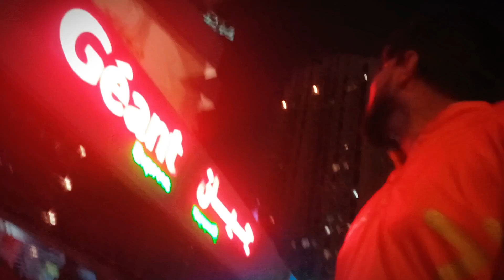Dubai 5 star hotels order delivery karna mushkil kyon hota hai